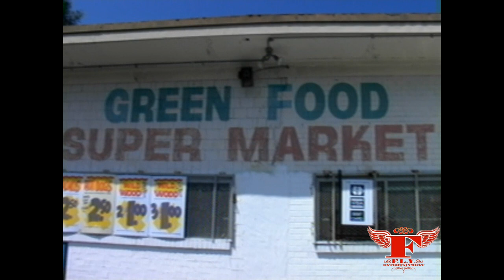Victim's freestyle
Victim's freestyle from Boss Woo of FLY ENT. directed by Big Homie DOE & edited by Dirty P.Thirty